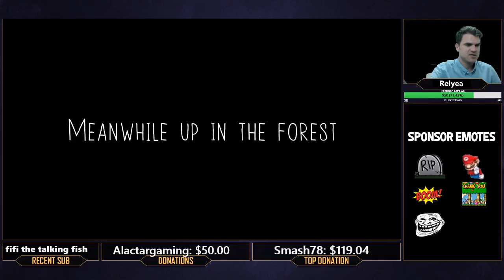Flipping Death- First Look Pre-Release Gameplay: Nintendo Switch Version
Zoink Games was awesome enough to send me an early release copy of Flipping Death and the embargo ends today! Tonight (Monday Aug 6th), I will be doing a live stream first look at Flipping Death. Is Flipping Death good? Should you buy it? Come hang out and ask any questions you may have before buying the game.

Xbox: HelyeaRelyea
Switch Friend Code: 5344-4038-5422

My PC Specs:
Motherboard: MSI Z390-A PRO
Memory: Intel 2TB M.2 SSD
Processor: Intel Core i7-9700K
Power Supply: Corsair RMX Series, RM850x, 850 W
RAM: Patriot Viper 4 Series DDR4 32GB 3000MHz
GPU: Gigabyte GeForce RTX 2070
Elgato 4K60 Pro MK.2 PCIe Capture Card (for the console games)
Elgato HD60 Pro1080p60 (for my camera)